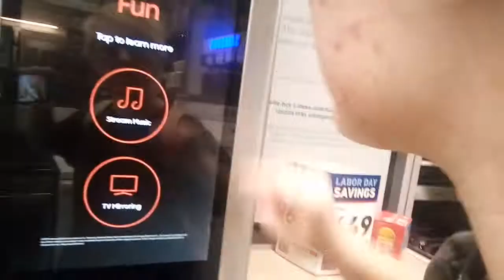ADVENTURE AROUND LOWES | Vlog #?